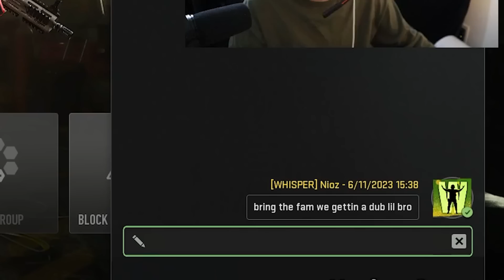Family Gets CARRIED in MW2 Ranked Play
In this video, I ran into an ENTIRE family and made it my GOAL to carry them to a DUB!